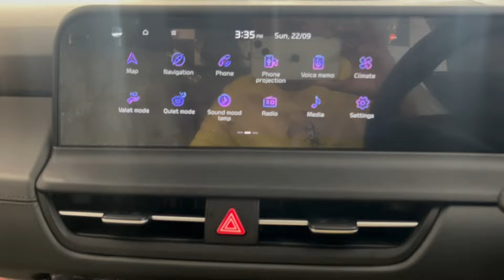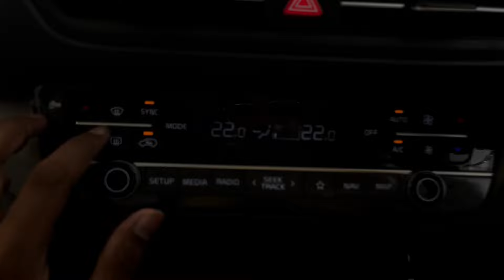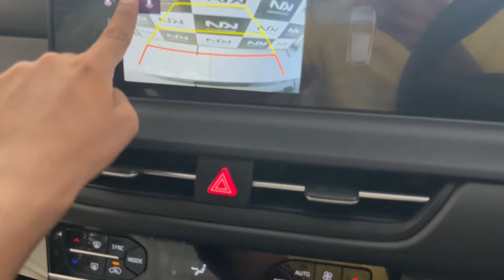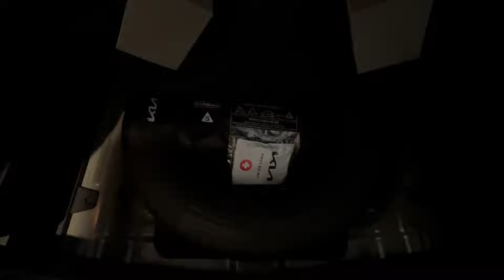2024 Kia Seltos HTX Detailed Review Video | Full Features Explained